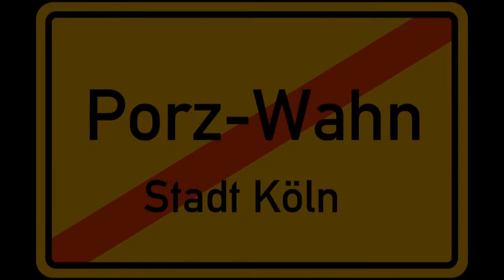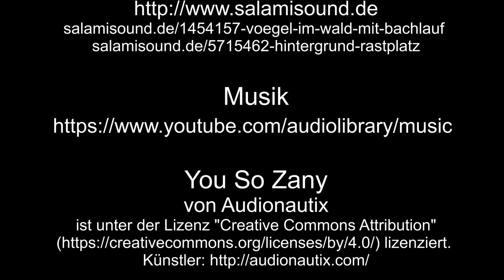Planespotting KölnBonn Landen 24 – 7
Planespotting KölnBonn, Landen Bahn 24  geht weiter mit Teil 7 an der Alten Kölner Straße mit landeten Flugzeugen von Germanwings, Eurowings, Ryanair, SunExpress, Star Alliance Lufthansa, Star Alliance, Lufthansa, TUIfly, flyVLM und airberlin, und den Modellen Airbus A319, Airbus A320, Airbus A321, Boeing 737, Cessna Citation X und Fokker50.

Flughafen Köln/Bonn
Eröffnung: 1938
Hier im Video dreht sich alles um Bahn 24
Start- und Landebahn: 06/24 – 2459 m x 45 m
Flughafen KölnBonn - ICEA-Code: EDDK
Flughafen KölnBonn - IATA-Code: CGN
Weitere Daten zum Flughafen auf Wikipedia
Weitere Daten zu den Flugzeugen auf Wikipedia
Weitere Daten zu Fluggesellschaften auf Wikipedia

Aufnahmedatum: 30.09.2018